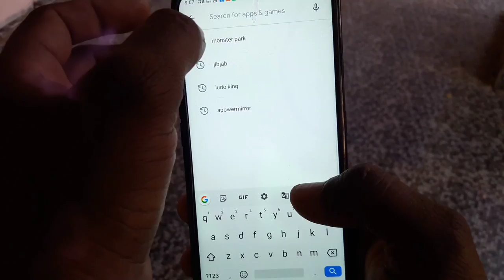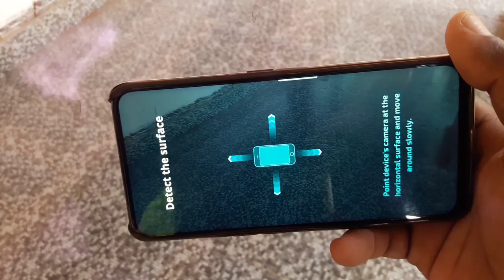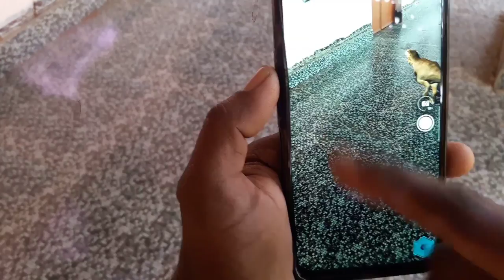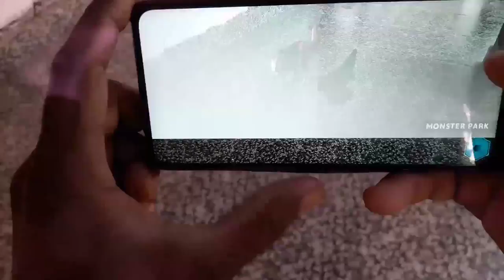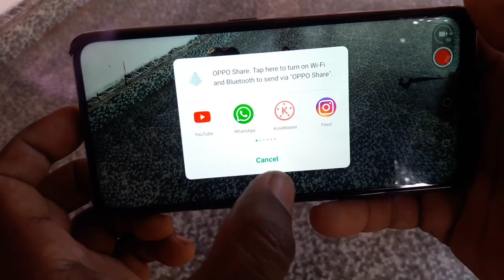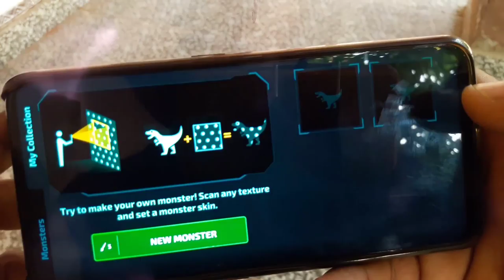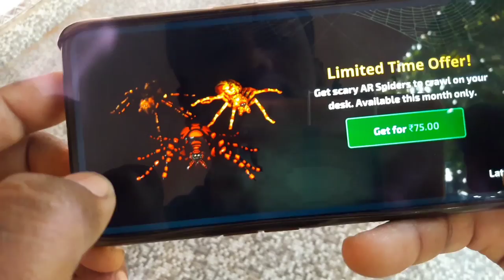Jurassic world in your city VFX Editing Video tutorial